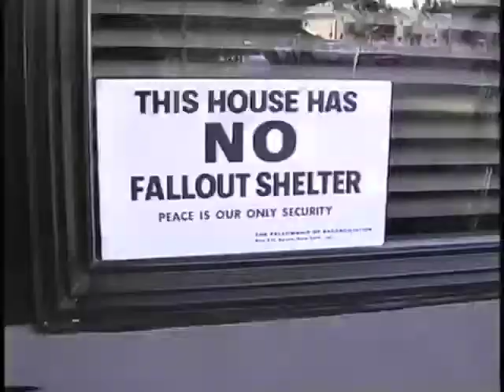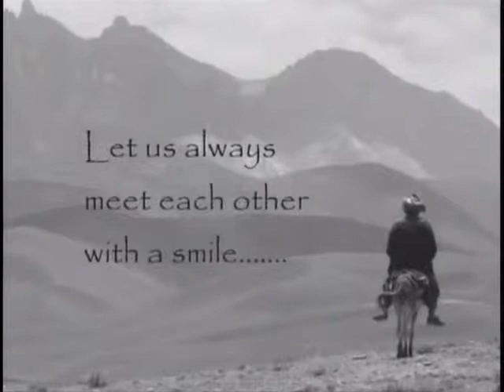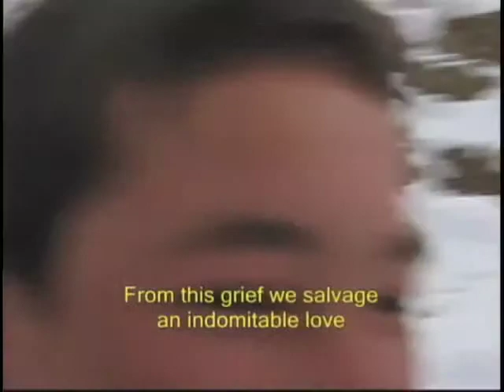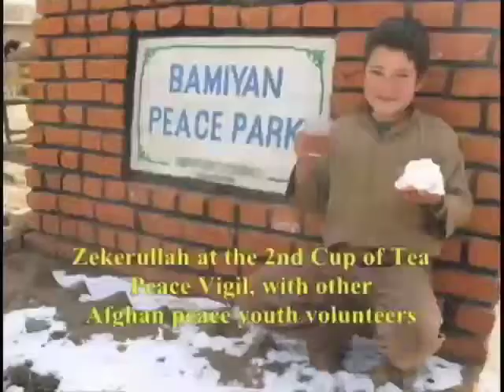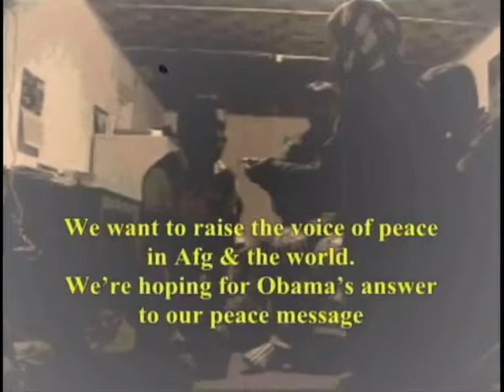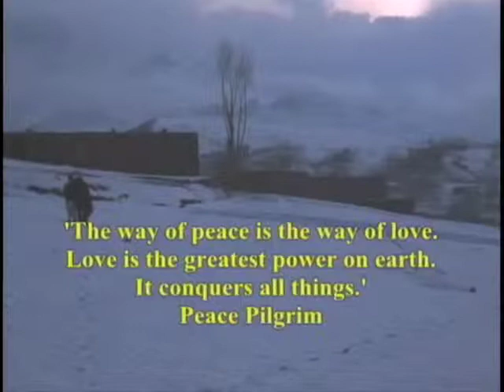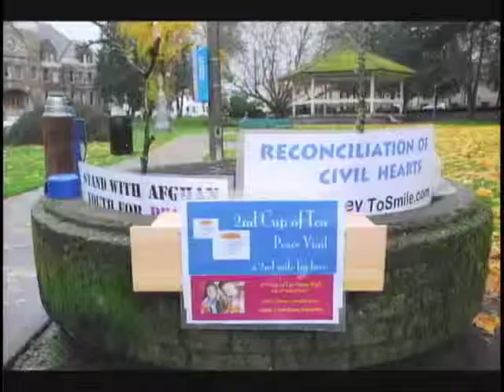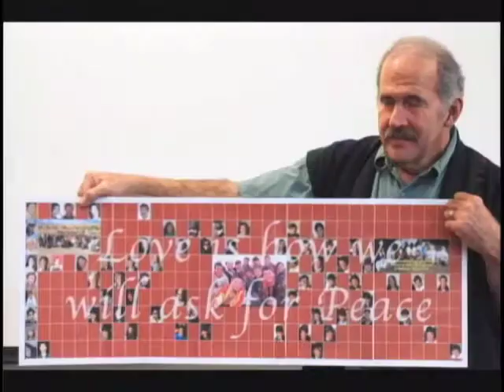Afghan Youth Peace Volunteers - Olympia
This month's program explores the connection of Olympia with the Afghan Peace Volunteers. On the 21st of each month, the guests provide Skype communications with the young peace activists in Afghanistan and people throughout the world in a people to people conversation.